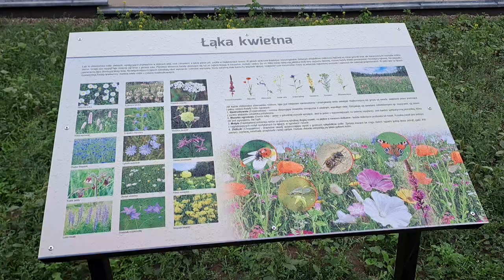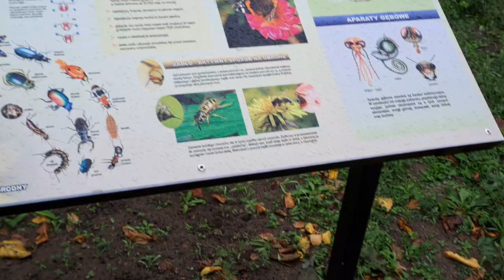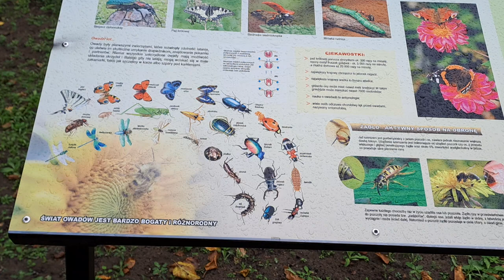SKWER MIÓD NA SERCE dedykacja dla @pilotmike7569